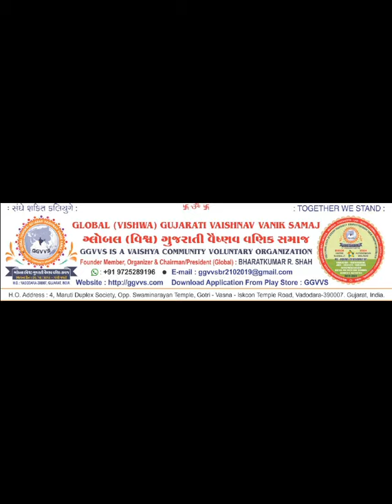GGVVS- GLOBAL GUJARATI VAISHNAV VANIK SAMAJ *EXHAUSTIVE AUDIO-VIDEO CLIP BY HARISH SHAH EDITOR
Video from BHARAT  SHAH